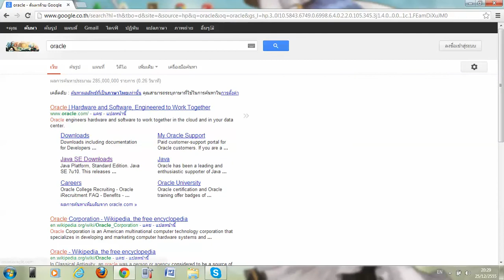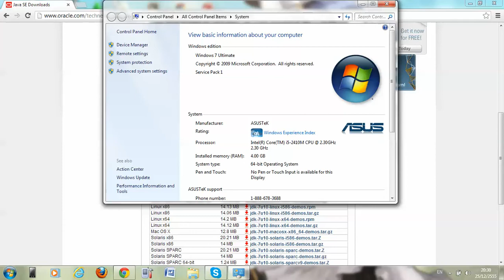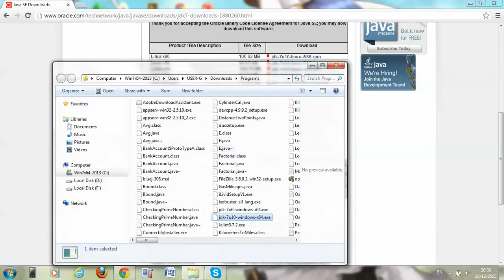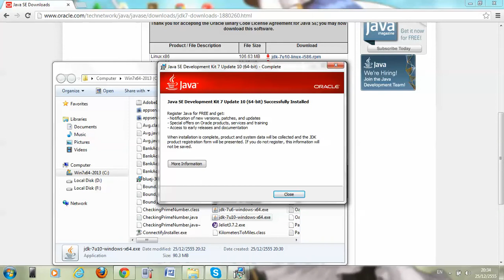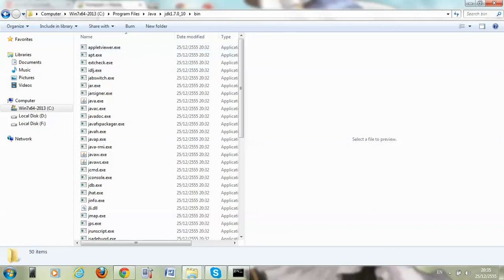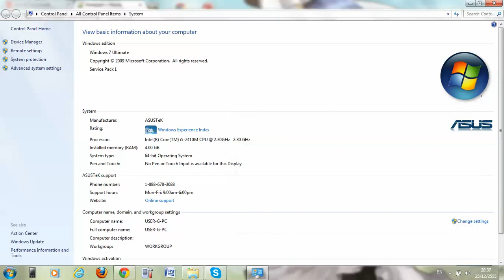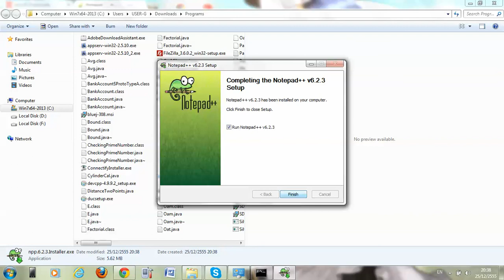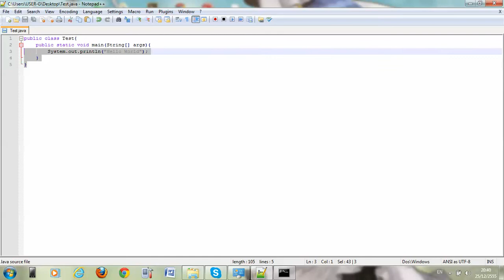สอนลง Java และ set path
สอนลง Java และ set path By Oam@SIT KMUTT